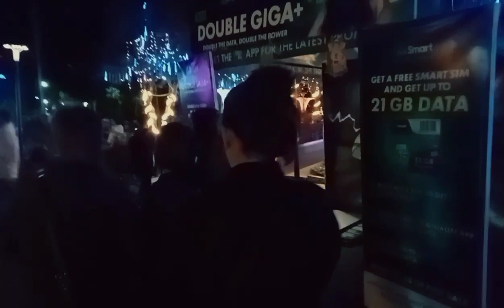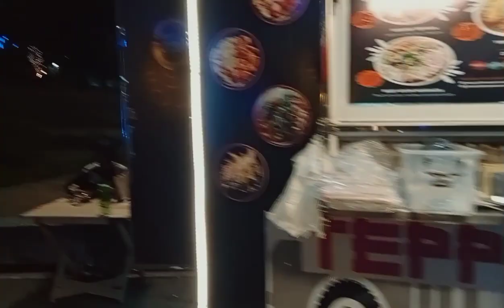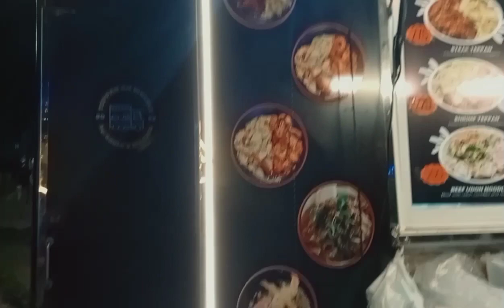@ Bagong pasyalan sa Baguio ngaun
rose garden at botanical garden Yan Ang bago